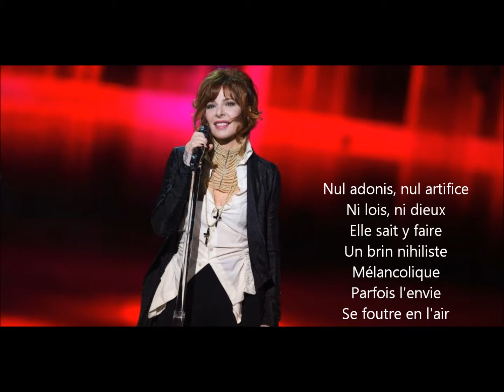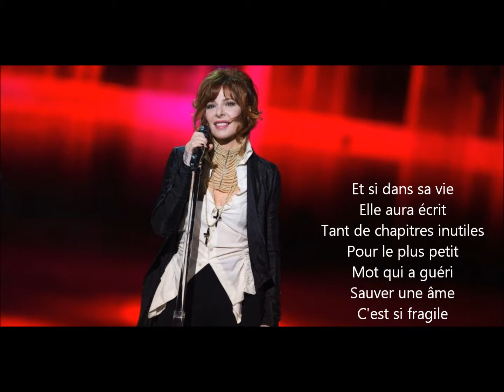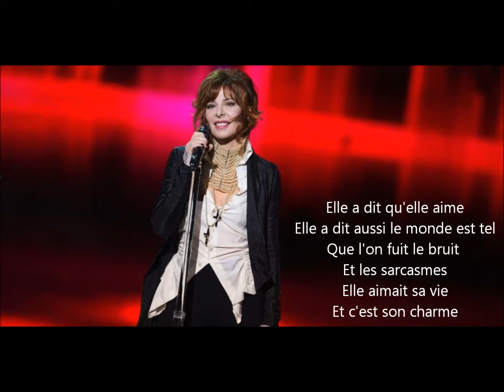MF (Elle a dit) COVER KARAOKE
REPRISES MYLENE FARMER COVERS Clip non officiel